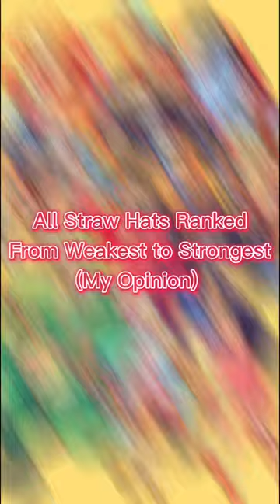All Straw Hats Ranked from Weakest to Strongest (My Opinion)